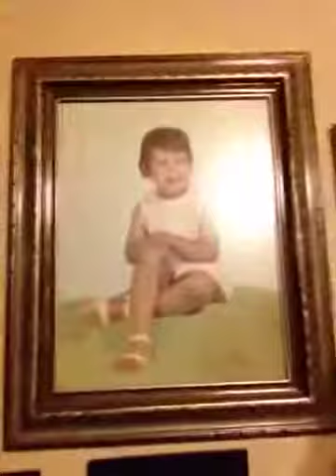Day 9 Part 1 / May 9, 2013 - Livingroom